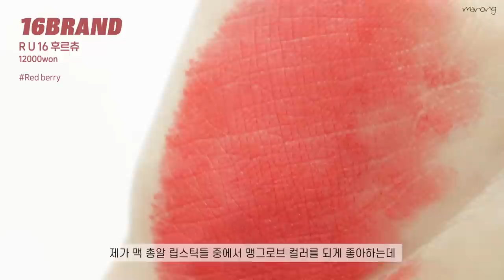[CC] 몽땅 1만원대!! 봄웜브라이트가 추천하는 화사한 웜톤 립 10가지! (촉촉&매트 골고루) 올로드샵/학생틴트 | 마롱 MARONG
🍧 SNS 🍧

오늘은 제가 유튜브 오픈하고 4년만에 처음으로 보여드리는 립추천 영상이에요!
그동안 미뤄왔는데 집콕하면서 고르고 골라 저렴이립 10가지로 추려왔습니다! 역시 취향 소나무라 그동안 많이 보셨던 립들이 나타날거예요ㅋㅋㅋ 백화점립까지 했으면 24시간 라이브 생방하는게 날뻔했다..^^
또 보고 싶으신 컨텐츠 있으면 많이 남겨주시구 우리 구독자분들 코로나도 감기도 몽땅 다 조심하셔요ㅠㅠ!

어퓨 과즙팡 틴트 7500won
A'PIEU Juicy Pang Tint

이니스프리 프루티 스퀴즈 틴트 11000won 7살구가 데구르르르 8자몽 옆에 오렌지
innisfree fruity squeeze tint

페리페라 슈가 글로우 틴트 9000won
PERIPERA Sugar Glow Tint

롬앤 쥬시 래스팅 틴트 13000won
rom&nd juicy lasting tint

네이밍 듀이 글로우 립 틴트 16000won RDW01 Charming
NAMING Dewy Glow Lip Tint

라카 워터리 쉬어 립스틱 18000won
LAKA Watery Sheer Lipstick

이니스프리 비비드 코튼 잉크 (블러) 9000won
innisfree vivid cotton ink blur

클리오 매드 벨벳 틴트 16000won
CLIO Mad Velvet Tint

롬앤 매트립스틱 제로그램 15000won
rom&nd mattelipstick zerogram

16브랜드 R U 16 후르츄 12000won Red berry
16BRAND R U 16 Fruit-chu Edition

Song : Flower
Producer : Blue.P